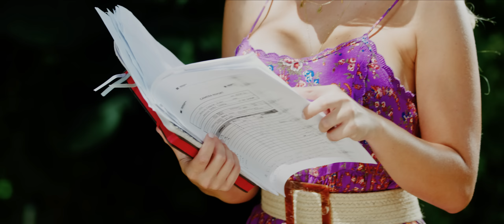Lenier - La Bachata (Official Video)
Letra:

Aunque tu no me quieras
Tu siempre pa mi va’ ser la primera
Aunque hablen mal de mi por donde quiera
Yo te voy amar a ti la vida entera

Una bachata pa curar la pena
Un reggaeton pa bailar la noche entera
Una salsa pa pasarla buena
Unos tragos y un par de botellas

Un reggeaton pa bailar la noche entera

Hayyyy bachateeeeea
Tu sabe’

Aunque ya tu no confies en mi
Aunque no crea lo que digo
Yo se que tu quieres estar conmigo
Y que andas suelta sola por hay
Y vez que yo no te siguo
Y le doy gracias a dios
De haberte conocido
Que se hizo amor eterno
Este amor prohibido
Y aunque no quieras aceptar lo que vivimos
 Tu me olvidaste pero yo no te olvido

Lenier
Mauro
Mauro.
Tenemos al mundo bailando
Bailando
Mami yo soy tu romantico